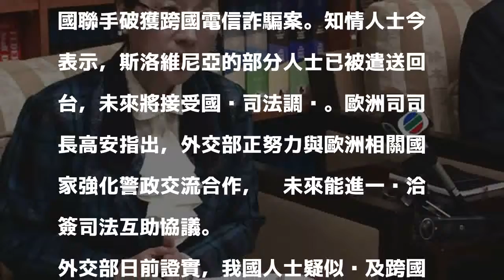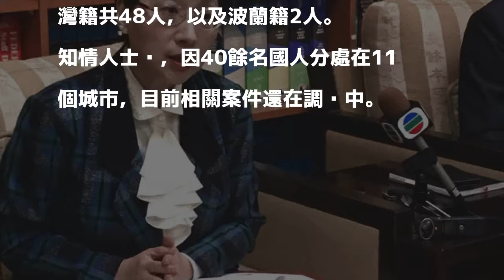台嫌涉跨國電信詐騙案 外交部：部分已返台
〔記者彭琬馨／台北報導〕媒體日前報導，克羅埃西亞與斯洛維尼亞警方日前與中國聯手破獲跨國電信詐騙案。知情人士今表示，斯洛維尼亞的部分人士已被遣送回台，未來將接受國內司法調查。歐洲司司長高安指出，外交部正努力與歐洲相關國家強化警政交流合作，盼未來能進一步洽簽司法互助協議。

發表評論評論如下。